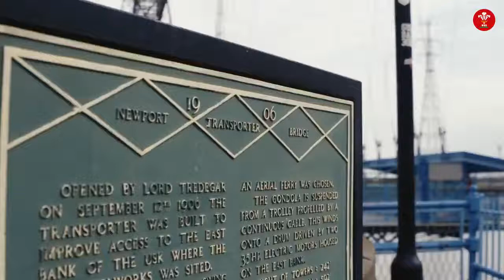Rhodri Williams at the top of the Transporter Bridge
Rhodri Williams has helped Dragons climb the table and they will be scaling new heights next season with a return to Champions Cup rugby for the first time in ten years